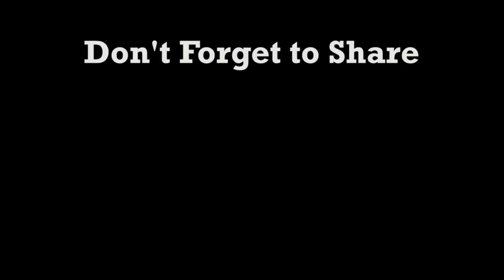Monsoon Bike Trip | Heavy Rain - Ahwa Dang | surat to dang bike ride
The tribal-dominated Dang district is beckoning tourists in hordes this season to witness its natural beauty, dense forests, overflowing streams, rivers and breathtaking views of the waterfalls.

Unlike Saputara, Gujarat's only hill station, interior villages in Dang are gaining popularity among the tourists as far as Maharashtra and Madhya Pradesh. Some of the spots including the Don hill station, Kushmad, Dhulda, Bhavandagad, Chankhal, Mahal, Devinamad, etc, have become the famous tourist spots, especially during the monsoon season.